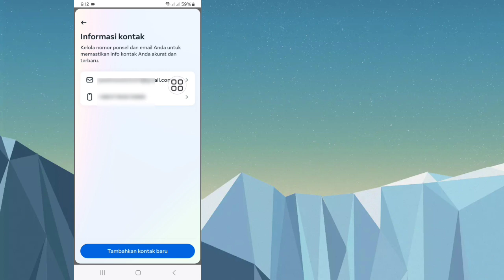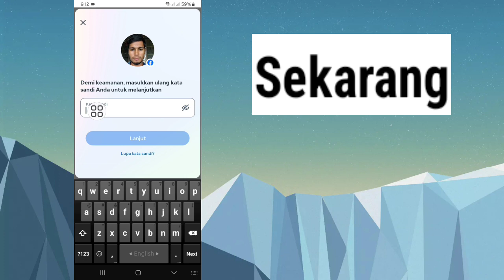Cara Menghapus Email di Facebook (2024) | Hapus Email di Facebook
Di sini, di video ini saya akan menunjukkan kepada Anda Cara Menghapus Email di Facebook (2024). Tonton video ini dan pelajari Cara Menghapus Email di Facebook (2024) | Hapus Email di Facebook.